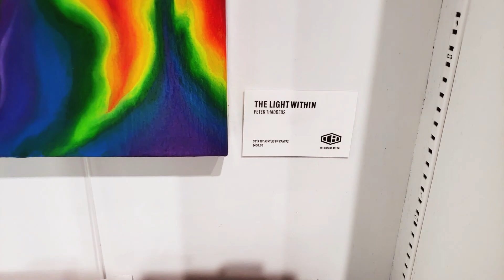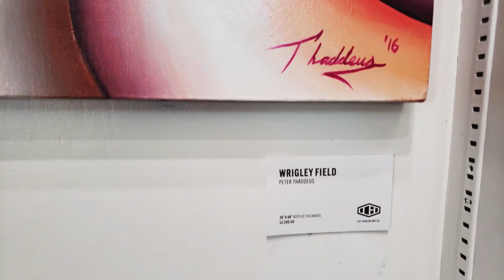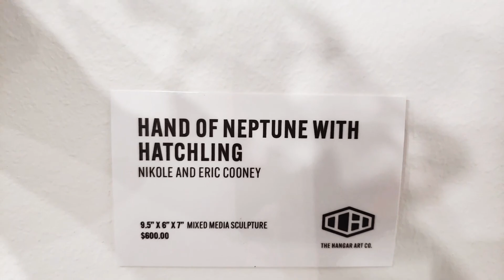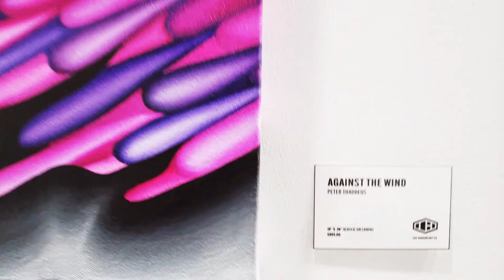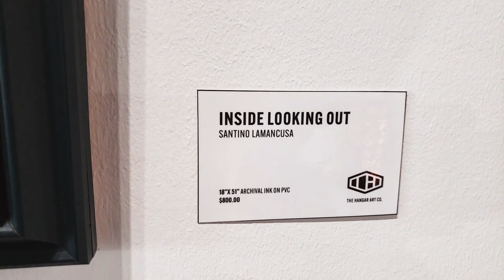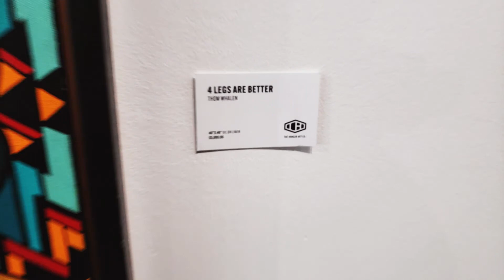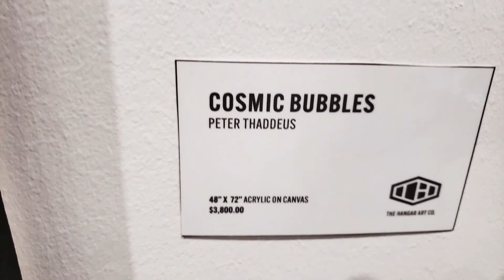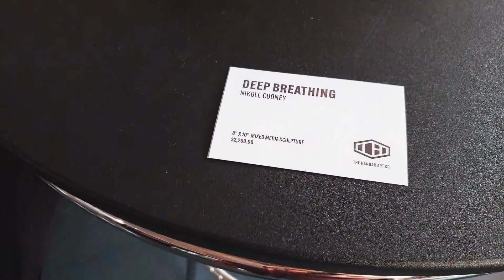Amazing Art Studio walkthrough in Bloomington IL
A walkthrough of some amazing local art in Bloomington IL.

The Hangar Art Co.
105 W Jefferson St
BLOOMINGTON, Illinois 61701